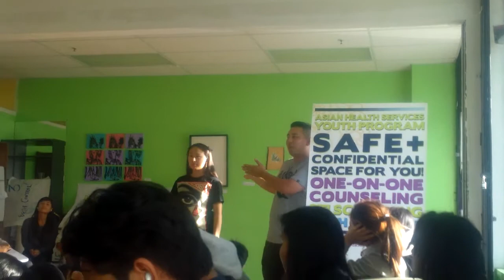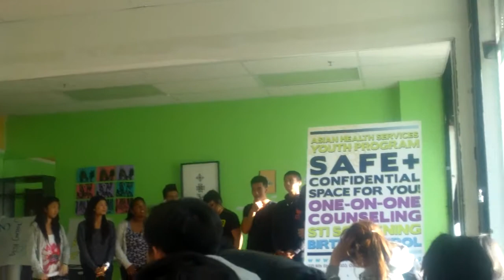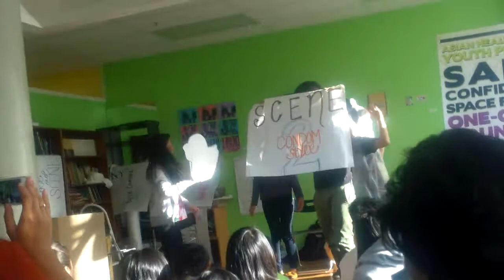Art Bruh Bruh ft Asian Health Services Youth Program Skit 1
Asian Health Services Youth Program is a place where you learn sex ed and make the right decisions to stay safe and help educate people around our community. One of the ways in which they do so, is by performing skits at local conferences and schools.